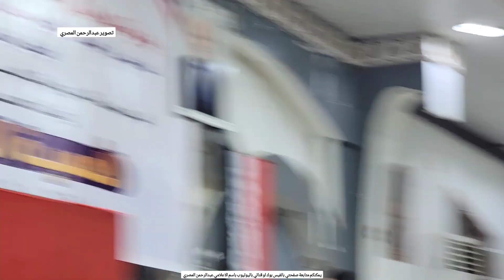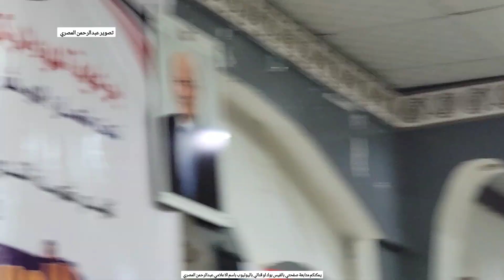كلمة الرائد محمد مبخوت الاحرق بالامسية الثقافية للدفعة التاسعة تأهيل ضباط الجيش الوطني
مدينة مأرب
16 أبريل 2023
25 رمضان 1444 هجرية

مأرب اليمن

مارب
اليمن
تصوير

Abdrhman Almasri

Yemen

Marib